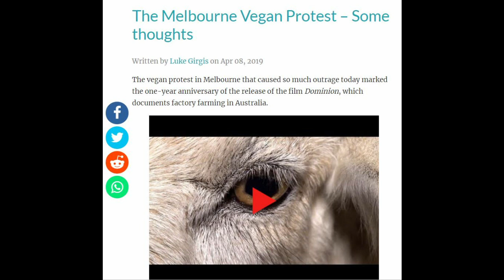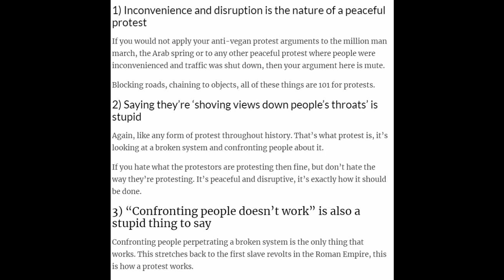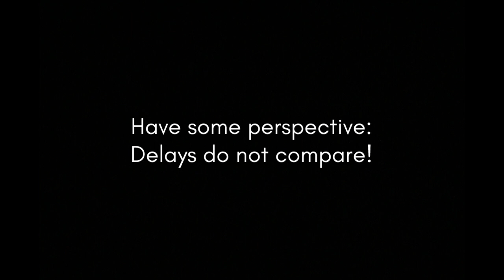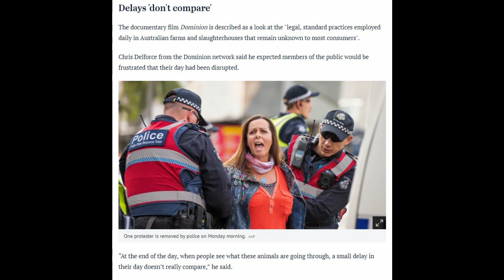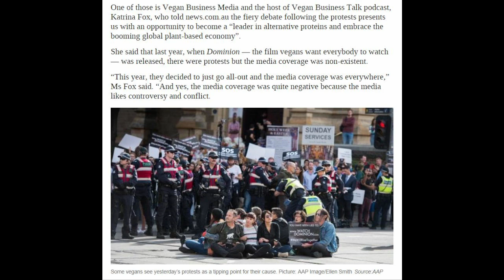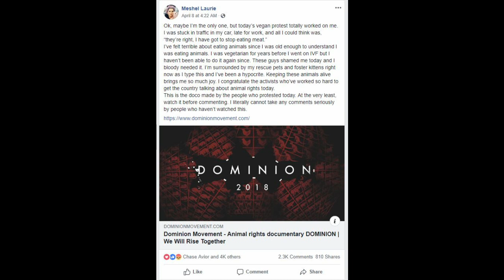Did Australia Protests Cause More Harm Than Good?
"First they ignore you, then they laugh at you, then they fight you, then you win” -Gandhi

Sources:
After two hours of CBD chaos, police remove vegan protesters:
Vegan protests could be a ‘tipping point’ in Australia’s plant-based future, activists say:

READ
The official position of the American Dietetic Association: